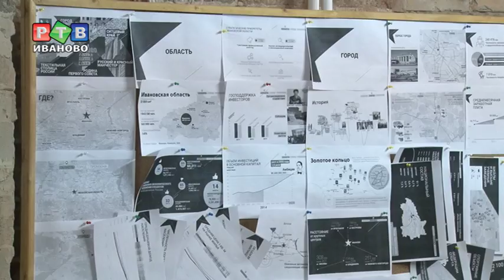Старым брендам города - новую жизнь